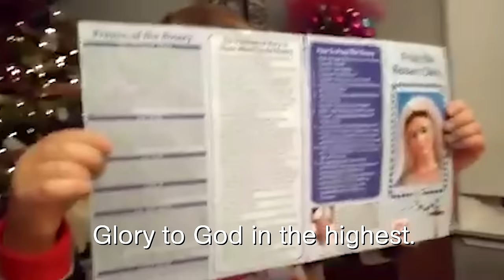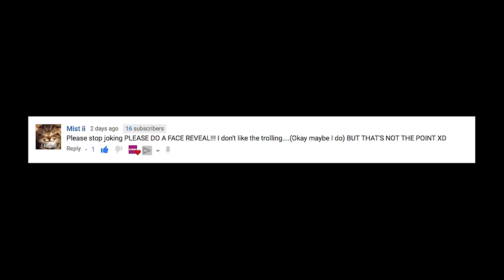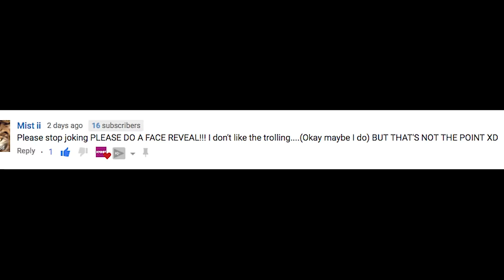Kids Say the Darndest Things 21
KYOOT is YOUR source for the absolute funniest of funny videos for the whole family and today we have a new video that's packed with our best videos yet. You're definitely not going to want to skip this one. In fact we dare you to try to make it through this entire compilation without smiling or laughing at all!

KYOOT is the place to be for your daily dose of funny videos for the whole family. From hilarious fails with mom and dad to adorable moments with grandparents KYOOT is your ultimate destination for funny! We never take ourselves too seriously but we do believe in equality, respect and DO NOT tolerate harassment, negativity, spam, unwanted messages, promotions or any kind of attention seeking behavior.